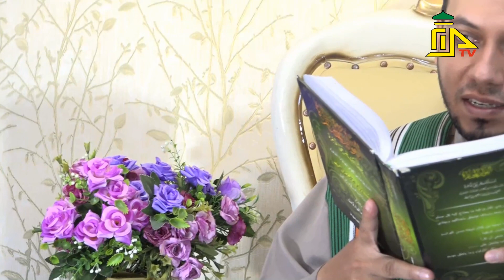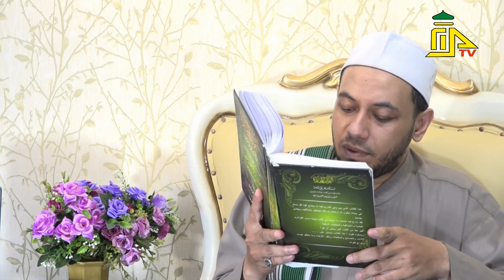MEMULYAKAN SESAMA MUSLIM - LENTERA ILMU - USTADZ HASAN ZEIN ALAYDRUS